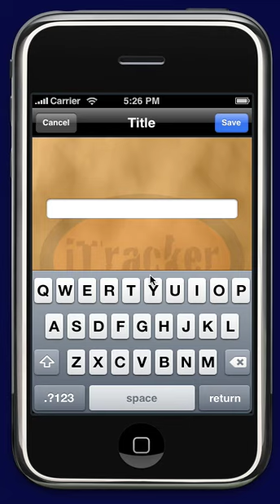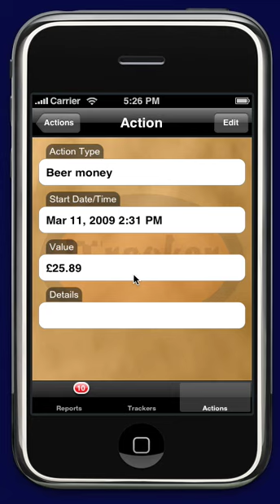itracker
itracker preview